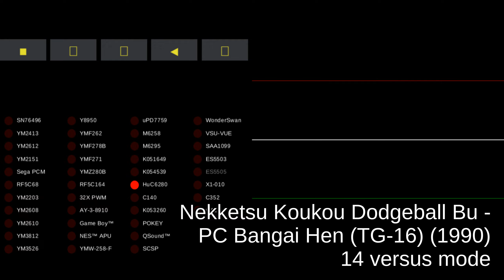Nekketsu Koukou Dodgeball Bu - PC Bangai Hen (TG-16) - track 14 versus mode